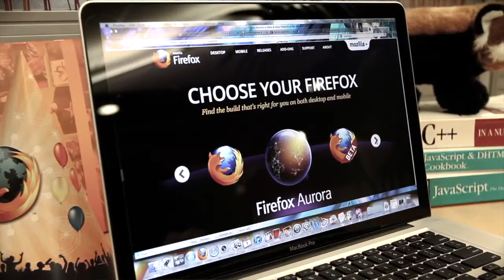網路無障礙 @ Mozilla：簡介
介紹 Mozilla 在推動網路無障礙上的使命。（取自於 CSUN 2012 上蒐集的訪談）

字幕翻譯 zh-tw subtitled by MozTW, revision 11 on August 2, 2013
請至 Amara 協助我們改善字幕 Help us caption this video on Amara